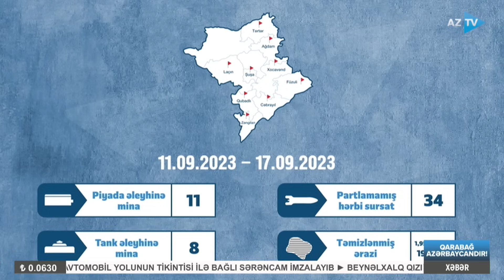Mümtaz Xəlilzadə ilə AZTV XƏBƏR (00:00) I 19.09.2023